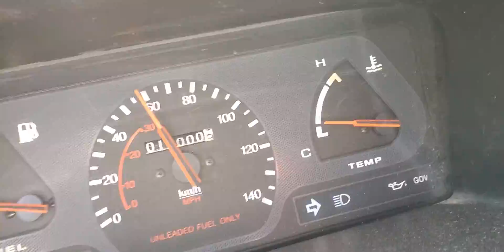Cruising the micro van.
CMC cushman mini van Mitsubishi 4 cylinder.